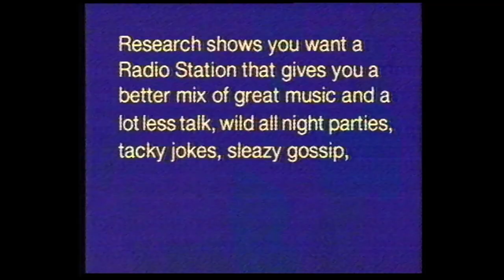91fm TV Commercial (1991)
91FM (originally known as Magic 91FM) was a local radio station in Auckland. 91FM began broadcasting on 91.0 FM using the call sign 1MJK in 1983 and was one of the first FM stations to start in Auckland and New Zealand, along with 89 Stereo FM. 91FM played Hit Music format similar to that of ZM and in the early nineties actually used the same "Rock of the Nineties" slogan used by 91ZM in Christchurch and ZMFM in Wellington.

In 1993 91FM changed format and became The Breeze on 91FM; also at the same time Kiwi FM in the Waikato and Radio Windy in Wellington were all renamed to The Breeze but all three stations operated separately. 91FM had several owners during its run and in the mid-nineties was sold to Prospect Media who also owned Radio Hauraki and Easy Listening i98FM as well as several other stations. In 1996 Prospect Media was purchased by The Radio Network. During 1997 The Radio Network made several changes to their radio stations in Auckland and Hamilton, and as a result The Breeze on 91.0 FM and also The Breeze on 89.8 FM in Hamilton ceased operating and The Radio Network used these frequencies to start ZM in Auckland and Hamilton. The Breeze station in Wellington was not owned by Prospect Media or The Radio Network so was not affected by this change. In 2006 The Breeze, now owned by Mediaworks New Zealand made a return to Auckland as an Easy Listening station.